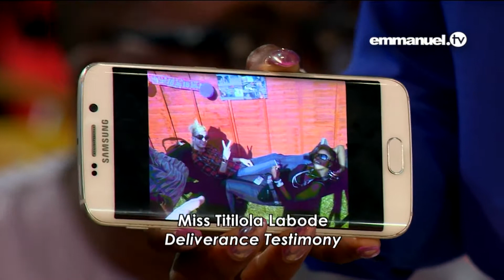Me and My Addiction, a wonderful Testimony